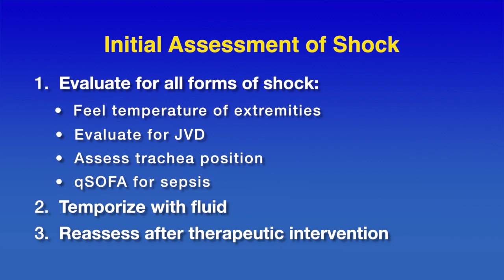Diagnosis and Initial Assessment of Shock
This video is about Initial Assessment of Shock-  Consider how you will quickly exam your patient and evaluate if the patient is in shock.  What kind of shock is most likely and why?  How will you temporize?